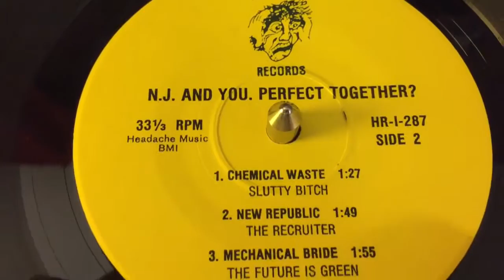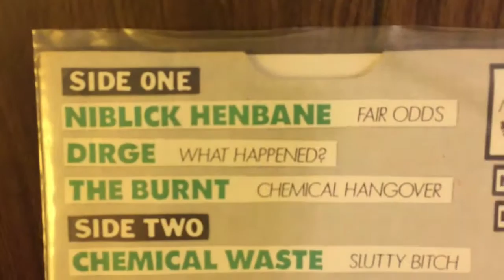MECHANICAL BRIDE - "The Future Is Green"